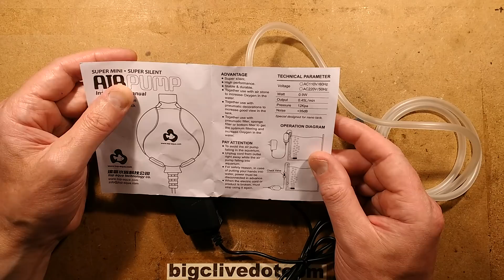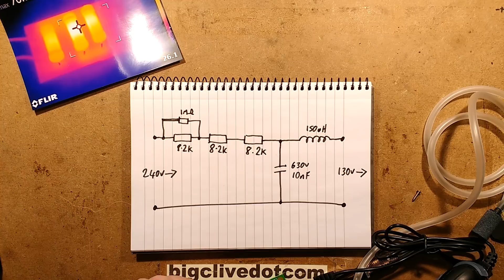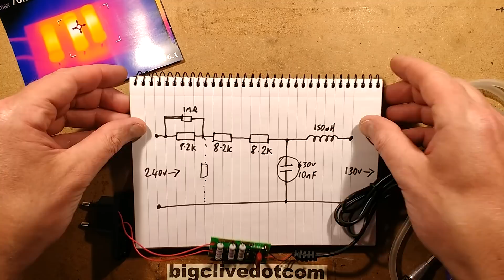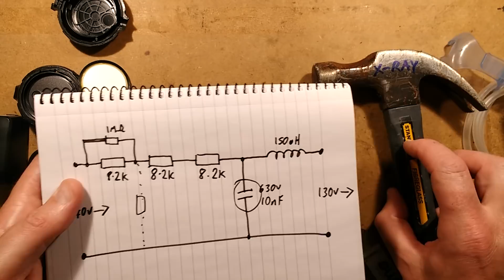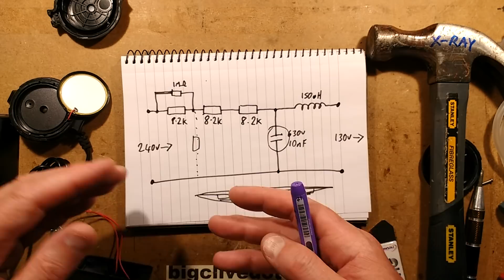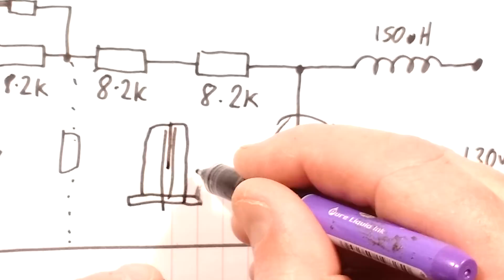Inside a near-silent piezoelectric air pump.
I bought this pump hoping it was going to be a piezoelectric one, but then had my doubts.  It turns out to be very interesting indeed, because it's not what I was expecting.